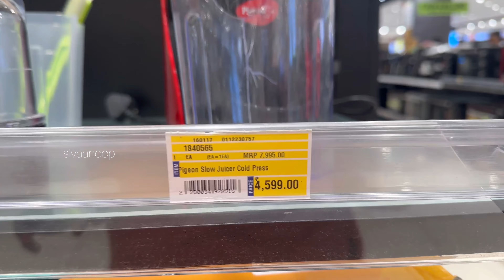അവസാനം അത് ഞങ്ങൾ സ്വന്തമാക്കി || vlog ​⁠@letstryandrecreate